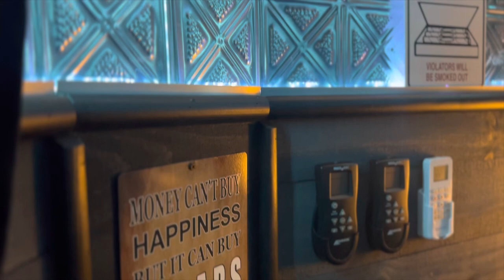PERFECT DRAW CIGAR LOUNGE (Mobile Trailer)